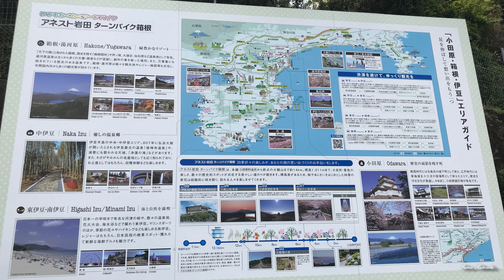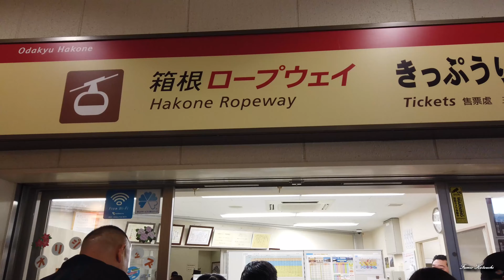ターンパイク箱根～芦ノ湖スカイライン Drive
GWに神奈川県小田原にある『ターンパイク箱根』から『芦ノ湖スカイライン』へドライブに行って来ました。天気も良く、爽快感を味わえるドライブでした。午後から天候が急変、大涌谷から下る頃には雷雨になり、大変でした。